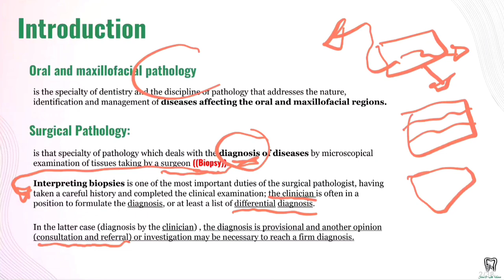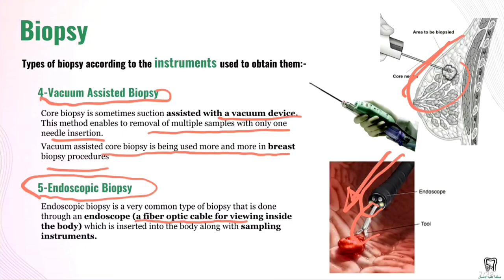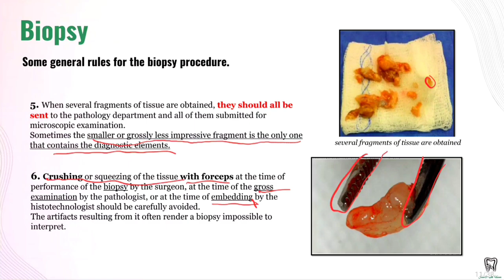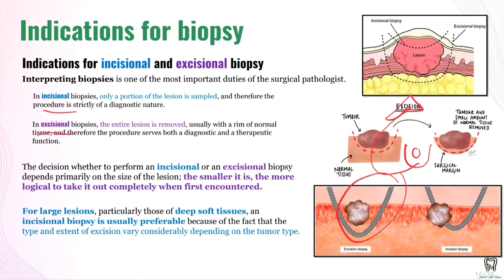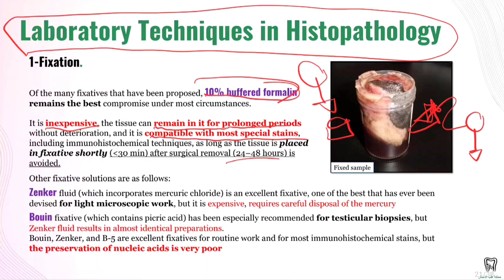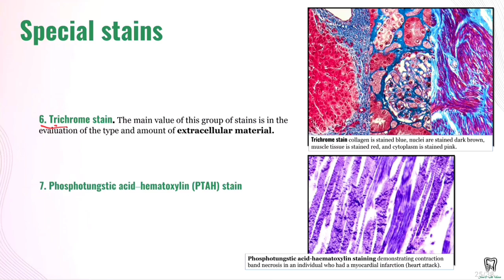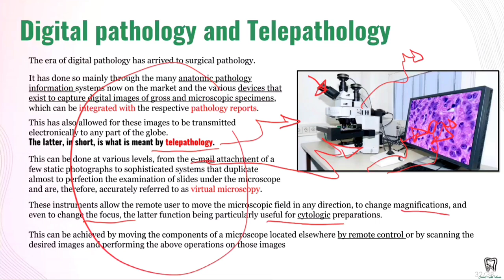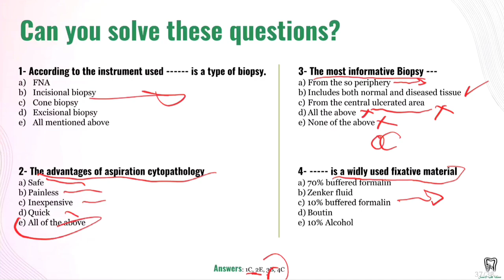Oral Pathology Biopsy Principles and techniques - اورل باثو المحاضرة الاولى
0:00 Introduction + biopsy types
13:32 biopsy considerations
24:27 biopsy indications
28:51 diagnostic cytology
36:58 laboratory techniques
46:30 Immunohistochemistry
54:50 surgical pathology report